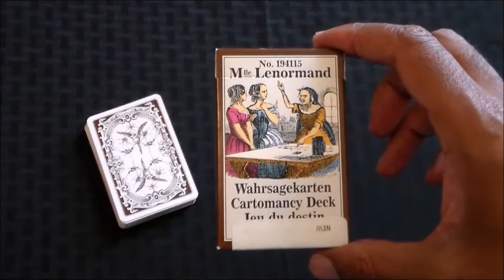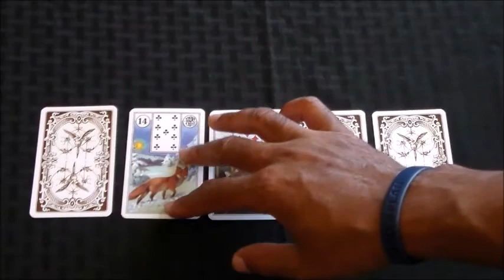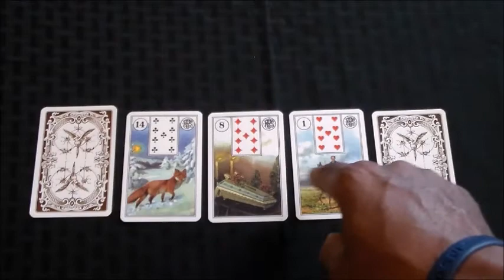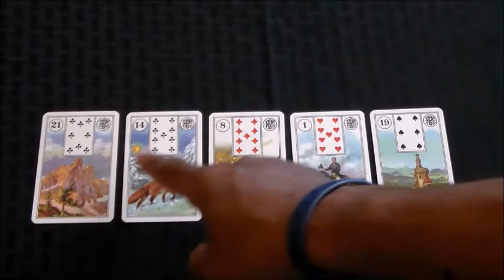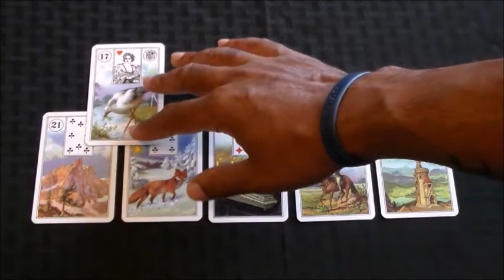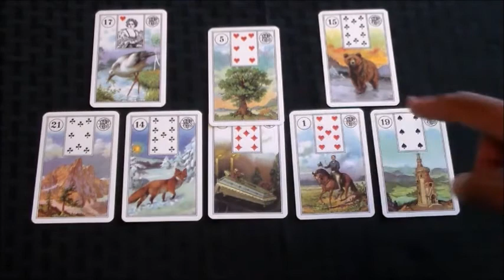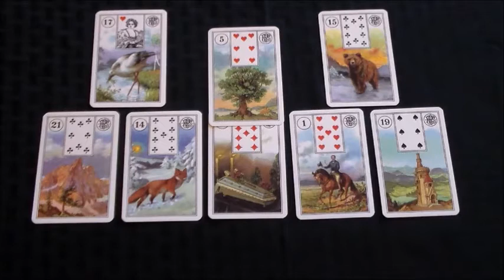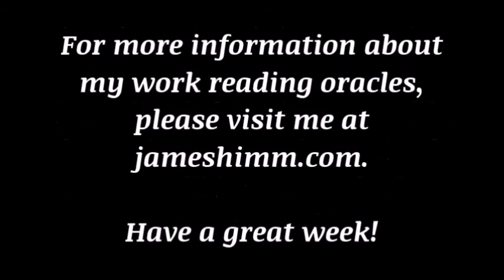Oracle Outlook: Lenormand Reading for July 4-10, 2016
My weekly oracle card reading series with a Lenormand reading for the week of July 4, 2016.

The deck used for this week's reading is the Piatnik Lenormand.

For more information about me and my work, or to arrange for a personalized oracle card reading, please visit me